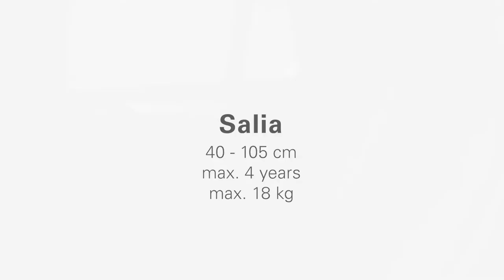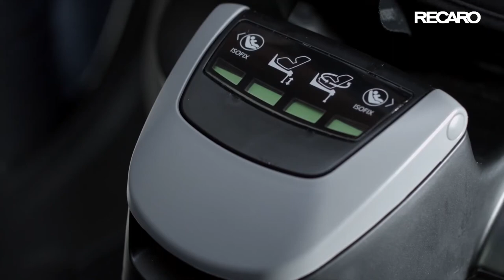Siège-auto SALIA i-Size groupes 0+ et 1 de RECARO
Siège-auto SALIA i-Size de RECARO
Utilisable de la naissance à 4 ans environ ou jusqu'à 18 kg entre 40 à 105 cm

Le système de protection multi-talents.

EN RÉSUMÉ
Le repose-tête à mémoire de forme absorbe les forces résultant d’un impact
Système de harnais à 5 points centralisé avec le guide harnais HERO
L’assise s'adapte parfaitement à la forme du corps de votre enfant et procure le plus haut niveau de confort
Toutes les fonctionnalités importantes peuvent être facilement activées avec une seule main
Le réglage à une seule main permet d’obtenir 5 positions du repos confortable jusqu'à plat
Le système de ventilation rend les longs trajets en position assise particulièrement confortables
Ceintures avec revêtement de protection de la peau sensible du bébé
Système de sécurité HERO breveté, le harnais et les protège-harnais sur les épaule combinés
La jambe de force facile à ajuster dans le véhicule optimise la stabilité
Installation simple et sûre en un seul clic avec ISOFIX sans la ceinture de sécurité du véhicule

DESCRIPTIF
Par une simple prise avec la main, tout le siège-auto SALIA peut être pivoté à 360 degrés. Vous pouvez installer plus facilement votre enfant, l’asseoir et le sortir en toute sécurité et de façon ergonomique grâce au harnais qui peut s’attacher et se détacher rapidement et sans stress. Vous disposez ainsi davantage de temps et de moments supplémentaires pour profiter ensemble ou pour vous amuser tout simplement en famille.
Grâce au système Advanced Side Protection (ASP), des protecteurs intégrés peuvent être rapidement et simplement repliés dans la paroi de la porte. En cas de collision latérale, ces amortisseurs réduisent la force de l’impact que subirait l’enfant. La combinaison de la structure de siège et des ailes latérales offre une double protection contre les collisions latérales.
Lors du transport dos à la route, la protection optimisée contre les collisions latérales et l'installation intuitive ISOFIX offrent aux petits voyageurs une sécurité optimale sur le siège arrière. Lorsque le siège-auto est positionné dos à la route, en cas de collision frontale, les forces de l’impact se dispersent dans tout le corps, les zones sensibles de la tête et du cou restant protégées. Le siège-auto respecte les normes de sécurité les plus récentes et les plus strictes conformément à la réglementation UN R129.
Le réducteur pour nourrisson SALIA est ultra-souple pour assurer à votre enfant un positionnement optimal dans le siège-auto. Les revêtements peuvent être facilement retirés pour être lavés en machine. Ceci procure une plus grande tranquillité d’esprit aux parents.
L'appui-tête ajustable en hauteur avec harnais intégrés assure une posture ergonomique essentielle pour les enfants au fur et à mesure qu’ils grandissent. L'appui-tête à hauteur ajustable avec harnais intégré permet un confort d'assise optimal et renforce la sécurité lors de chaque trajet.
Les indicateurs pratiques se trouvent sur la base et vous donnent instantanément le feu vert si la base et le siège-auto ont été correctement installés, positionnés et verrouillés. Ainsi, vous obtenez toutes les informations importantes en un seul coup d’œil, pour une sécurité maximale.

CARACTÉRISTIQUES
Conforme à la norme : ECE R129 i-Size de 40 à 150 cm